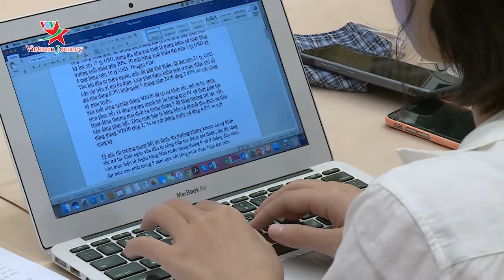GIAO CÔNG AN ĐẮK LẮK THÔNG TIN VỀ VỤ ĐIỀU TRA TỘI VU KHỐNG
Về vụ án vu khống xảy ra ở tỉnh Đắk Lắk , trong đó có liên quan đến việc công an bắt giữ ông Phạm Đình Quý - Giảng viên Trường Đại học Tôn Đức Thắng mà dư luận đang quan tâm, tại buổi họp báo Chính phủ thường kỳ tháng 9 Thiếu tướng Tô Ân Xô, Chánh Văn phòng Bộ Công an cho biết, theo thông tin từ Công an tỉnh Đắk Lắk, sau khi tiếp nhận thông tin về tội phạm, Cơ quan Cảnh sát điều tra Công an tỉnh Đắk Lắk đã tổ chức xác minh nguồn tin về tội phạm theo đúng quy định của pháp luật, trong quá trình xác minh thấy có dấu hiệu tội phạm.